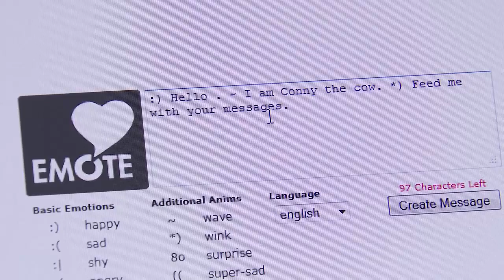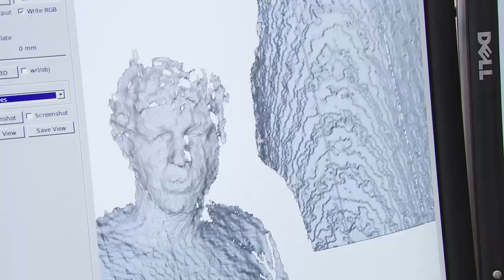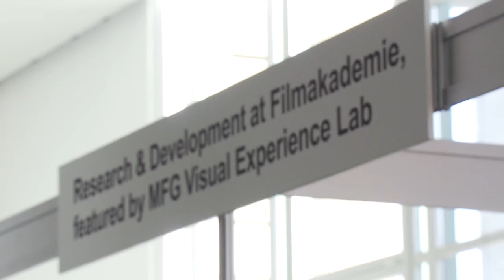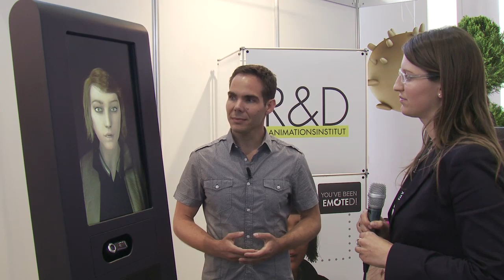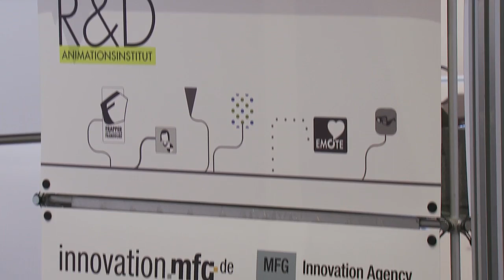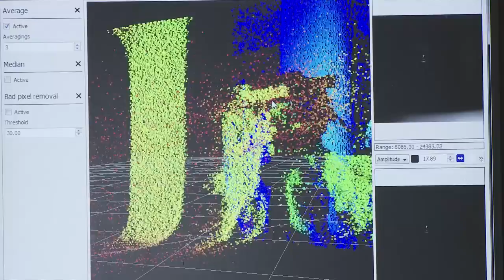FMX2011: R&D at Filmakademie Full Coverage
FMX2011 Trade Floor, coverage of the current R&D projects:

• Emote, a cloud based animated messaging service for mobile devices. Using a combination of text and emotions an individual animated short message can be created and shared with friends worldwide. This prototypical project is evaluating the Frapper backend capabilities for Cloud Computing. By utilizing state of the art graphics acceleration and the development of a dynamic animation logic the system achieves "Überechtzeit" Render Performance.

• FaceOff & Frapper, a cooperation between École Polytechnique Fédérale de Lausanne (EPFL) and Filmakademie on next generation facial performance capture hard- and software tools.

• Information about our latest collaborative research project for stereoscopic tool development. Partners in this project are the Heidelberg Collaboratory for Image Processing (HCI) and five companies from Baden-Württemberg: Unexpected, Pixomondo, Screen Plane, Tridelity AG and Bewegte Bilder Medien AG. In an early showcase we demonstrate the "Time of Flight" technology which will be further evaluated during the next years.

• Interactive Conference Guide 2.0 with advancements in rendering and shading, emotional models and terminal design

• Information about MFG Baden-Württemberg, Innovation Agency for IT and media - initiator of the "MFG Visual Experience Lab"